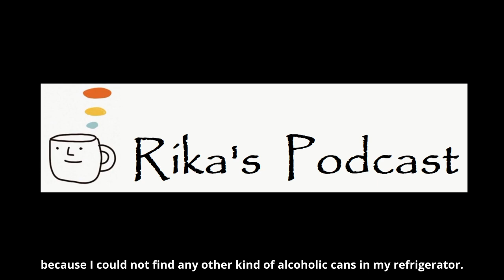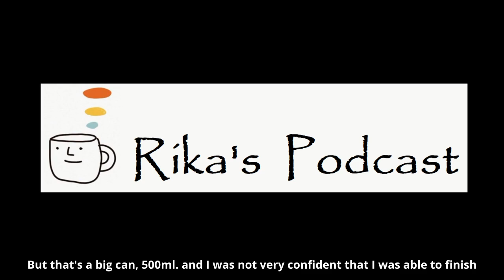日英バイリンガルPodcast 英語聞き流し！私が好きなYouTubeチャンネル 睡眠誘発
YouTubeプレイリスト おススメ動画

英会話教室 English Cafe　講師 Rika

TOEIC 950点
JICA Coordinator